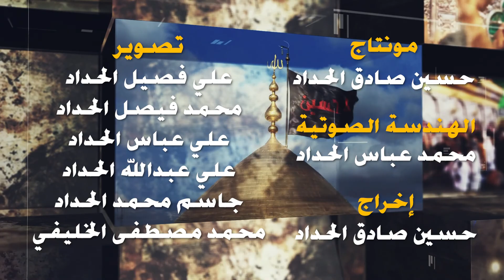الشيخ عبدالامير البچاري ليلة ١٦ ذي الحجة ١٤٤٣ هـ